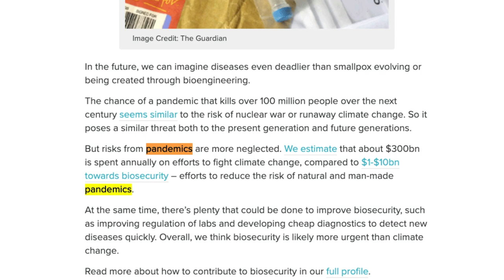Closing Remarks | Will MacAskill | EA Global: Virtual 2020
William MacAskill is an Associate Professor in Philosophy at Oxford University. He was educated at Cambridge, Princeton, and Oxford and is one of the progenitors of the effective altruism movement. His book on the topic, Doing Good Better, was published by Penguin Random House in 2015.

He is the cofounder of three non-profits based on effective altruist principles: Giving What We Can, 80,000 Hours, and the Centre for Effective Altruism. He is also a research fellow at the Global Priorities Institute.